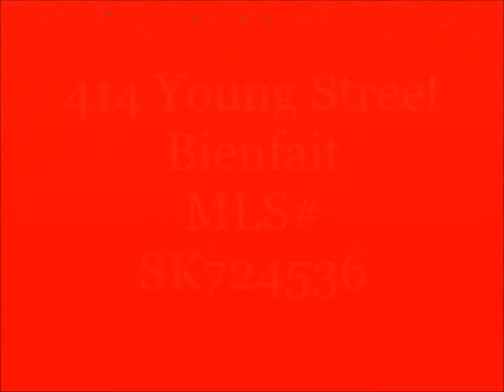414 Young Street Bienfait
CHARMING home in Great location! This adorable 2 bedroom bungalow is located on a quiet street in Bienfait, close to the swimming pool and rink.